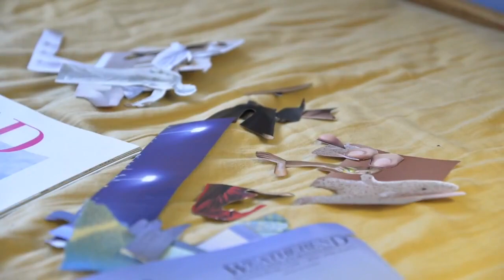Turning Old Magazines Into Collage Art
Shark

I’m an Artist and Creative. I dream of my art permanently residing in the Empire State Building one day. I’ve been creating my whole life. Some of my inspirations for creating art are depth and color concepts, but the audience I’m creating for is the most influential inspiration of all.